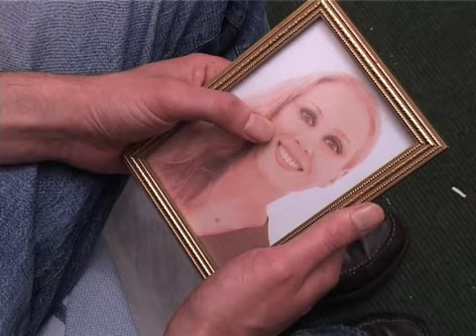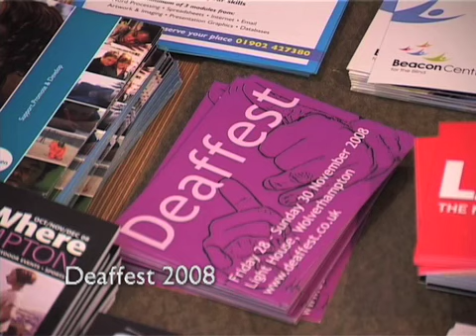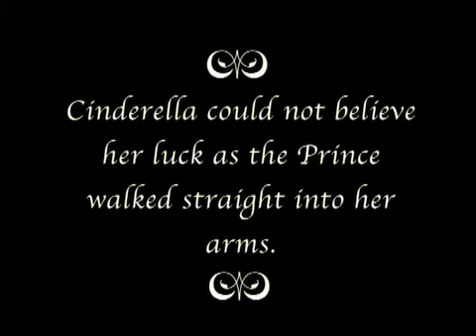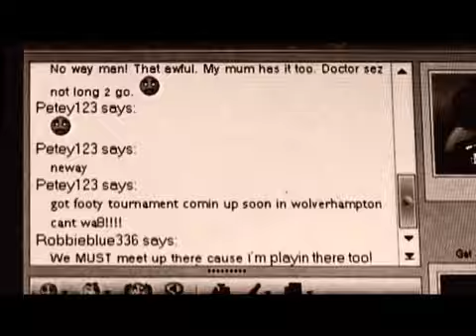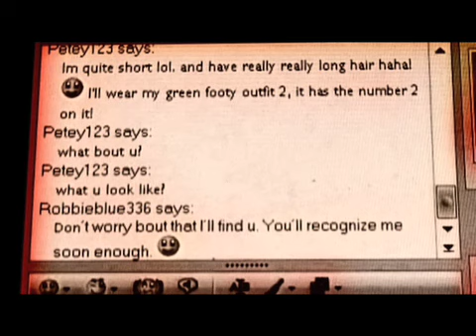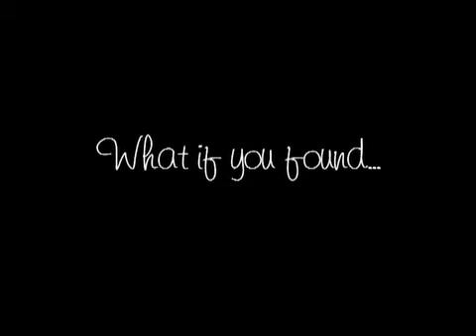Wolverhampton University Film & Video Production Degree Show - Trailers + Previews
Some short trailers and previews of our Degree show that's showing from the 5th - 13th June 2009, hosted by the University of Wolverhampton's Art and Design building on the Lower ground floor.

*Bit of title flickering at the beginning that shouldn't be there, but ah well, it isn't at the show itself. =)

Previews and Trailers worked on by Alva Casey (Director) & Daniel Cole (Editor).